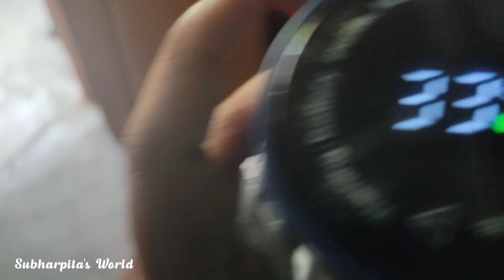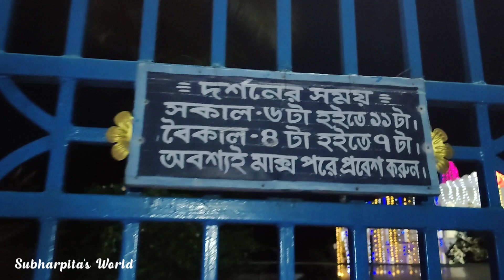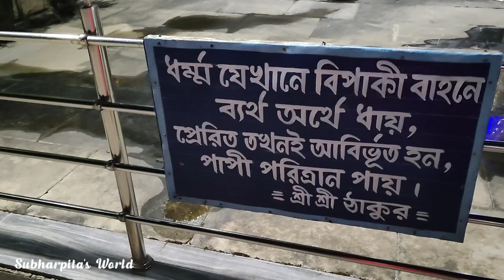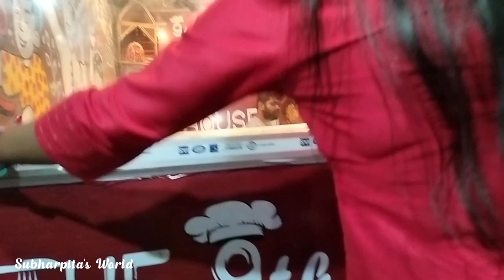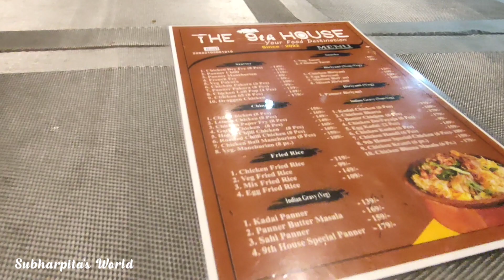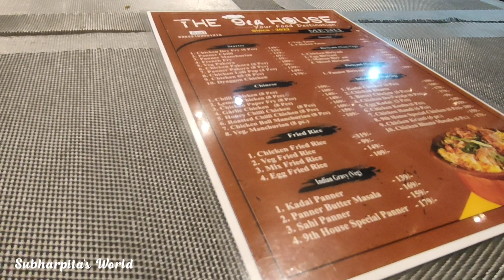Day 15 💕 of my 90 days 🌻|| Daily Bengali Vlog